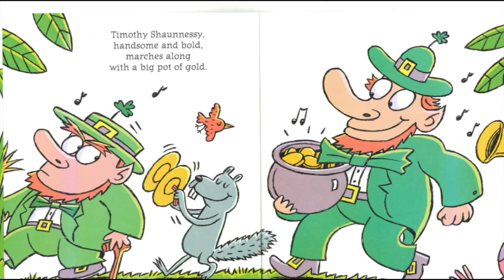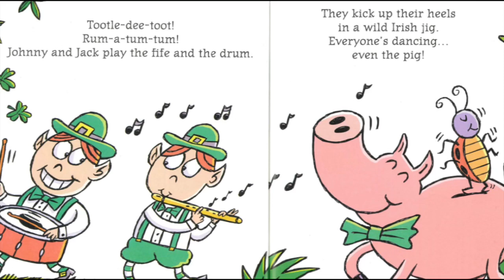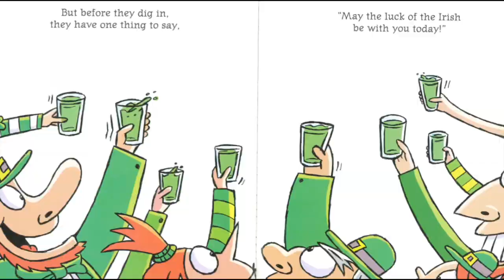The Best St. Patrick’s Day Ever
Read With Me - March 17, 2020